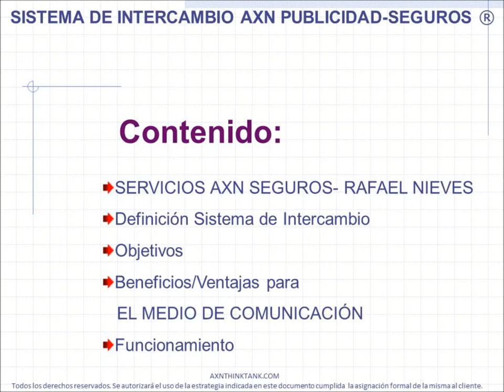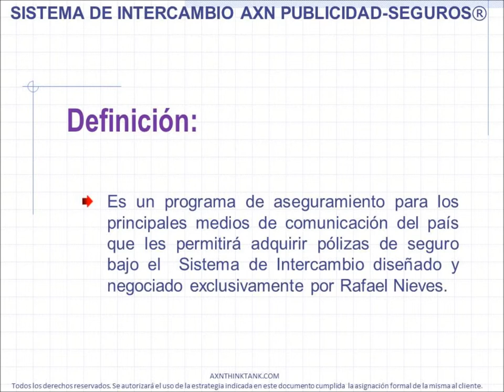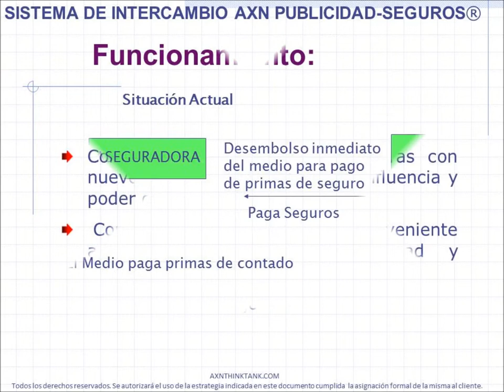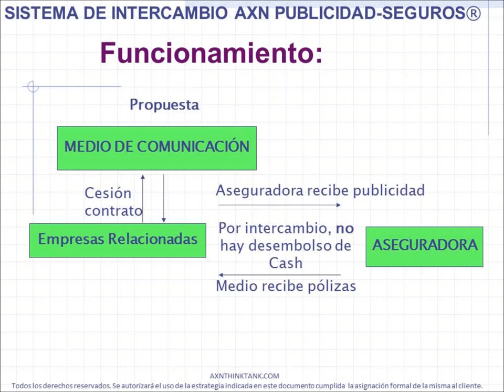RAFAEL NIEVES SISTEMA DE INTERCAMBIO MEDIOS COMUNICACION